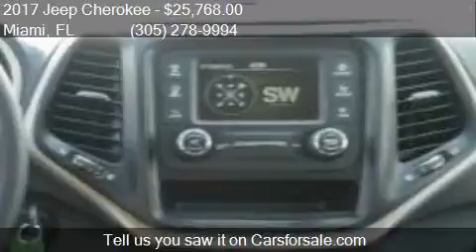2017 Jeep Cherokee Sport 4dr SUV for sale in Miami, FL 33157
This 2017 Jeep Cherokee Sport 4dr SUV is for sale in Miami, FL 33157 at DADELAND DODGE CHRYSLER JEEP RAM.

Engine: 2.4L I4
Transmission: Automatic 9-Speed
Color: GRANITE_CRYSTAL
Mileage: 5
Contact DADELAND DODGE CHRYSLER JEEP RAM 16501 South Dixie Highway Miami, FL 33157 to test drive this 2017 Jeep Cherokee Sport 4dr SUV today.